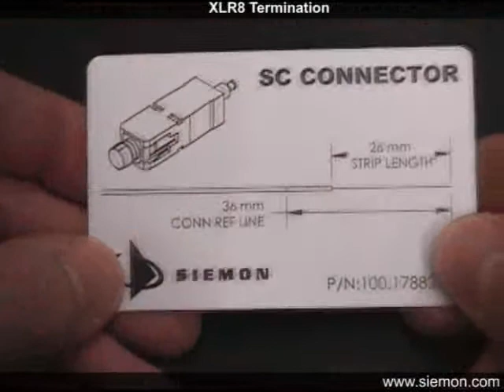Siemon XLR8 Mechanical Splice Fiber Connector Termination Instructions.wmv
This video shows you step by step instruction on how to terminate (install) Siemon Company's XLR8 Mechanical Splice Fiber Connectors.

Fiber Optics For Sale Co.